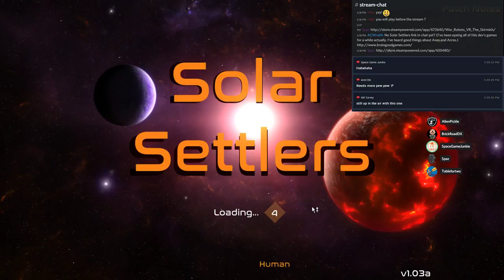SGJ Podcast #219 - Solar Settlers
For this week's Podcast, we'll be sitting down with the developer of the fantastic space colonization card game, Solar Settlers!